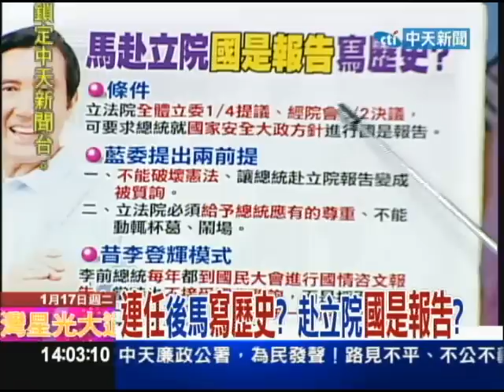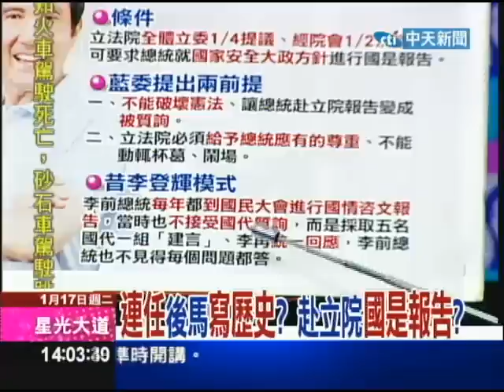01/17新台灣星光大道part1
馬總統勝選時，強調會加強朝野合作，多和在野黨溝通，那連任上任之後，有沒有可能前往立法院進行國是報告呢。現在在野黨堅持，總統如果要到立法院，就應該要接受質詢，或是用實問實答的方式，如果到時馬總統真的成行，將成為台灣總統赴立院報告第一人。